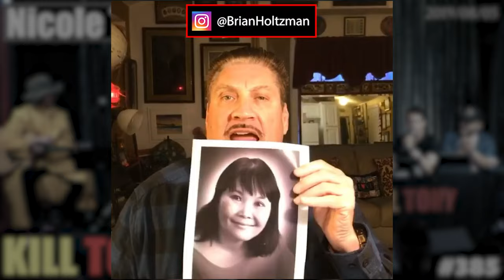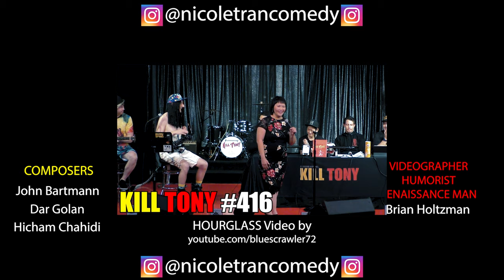Nicole Tran - First appearance on KILL TONY #385 - Kilt Only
Nicole Tran, is an up-and-coming comedian - Funny, energetic, and animated. Also a part-time fashion designer in her first appearance on the show. She Kills Tony effortlessly, then she surprises The Main Room of The World Famous Comedy Store with a voice from heaven.
Also, she talked about her life, Vietnamese culture, and comedy career.

CAMEOS

The KILL TONY BAND

Ending Segment
THE HOUSE ARTIST
Ryan J Ebelt
Line producer
David Deery

Executive Producer
Josh Martin
Bird's Nest
Danny "Dangerous" Lucas
Co-Host, producer, video & sound
Brian Redban

Host, producer & booking
Tony Hinchcliffe

Recorded Live at The World Famous Comedy Store - Los Angeles, California, USA.